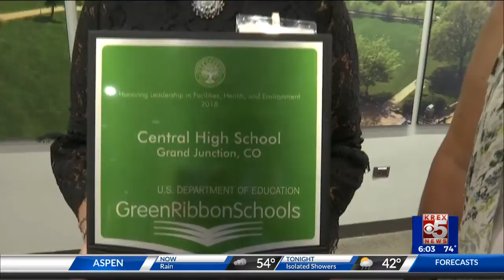Green Ribbon School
Central HS is recognized in Washington, DC for its environmental and science efforts